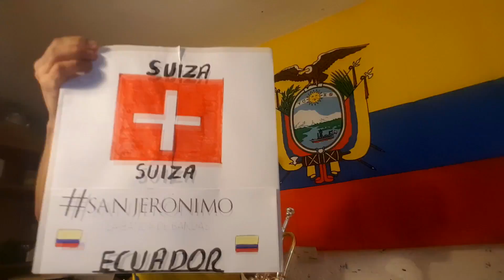SAN JERONIMO LA BANDA DE BANDAS - BANDAZO ECUATORIANO VIRTUAL (Página Oficial)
SAN JERÓNIMO LA BANDA DE BANDAS hace tocar y bailar al Ecuador y al mundo entero con este BANDAZO ECUATORIANISIMO VIRTUAL 🇪🇨🎺🎶🌎
QUE VIVA EL ECUADORRRRRR...!
MIRALO EN FULL HD YOUTUBE